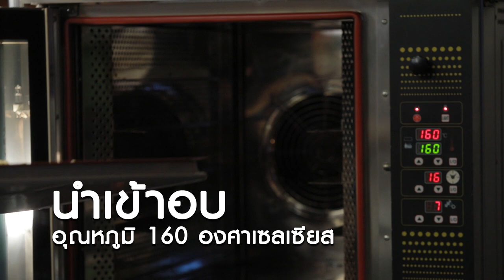รายการ "อดเปรี้ยวกินหวาน" อ.ยิ่งศักดิ์&ครอบครัว ขอเสิร์ฟความอร่อย EP.155 [3/3]